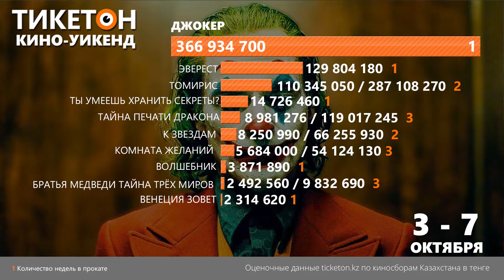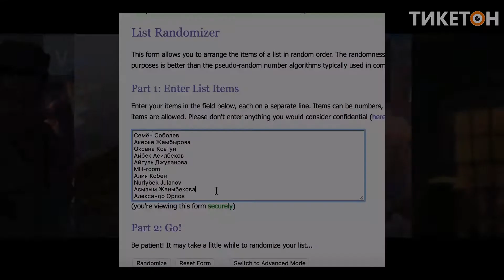"Я тебя люблю" и "Гемини" - Тикетон Live 179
Гемини (фантастика, боевик, триллер, драма, криминал)

Генри Броган, первоклассный киллер, становится мишенью таинственного оперативника, который, кажется, знает каждый его шаг наперед…

Я люблю тебя (мелодрама)

Сара, молодая и перспективная певица, живет по строгой указке и тотальному контролю своей матери Жанны. После выступления Сара случайно знакомится с бойцом боёв без правил Беком. И эта встреча оказывается судьбоносной.

А в конце выпуска традиционный розыгрыш 2-х билетов на любой фильм!

Для участия нужно:
2. В комментариях под данным видео выполнить условия ведущего и написать "Участвую"

Итоги подведем в следующий вторник, 17 сентября, не пропустите!

Приобрести билеты в кино, на концерты, в театры и даже бассейны можно на официальном сайте Тикетон